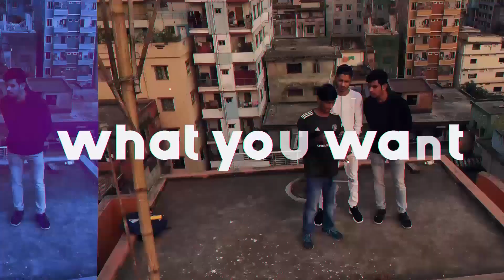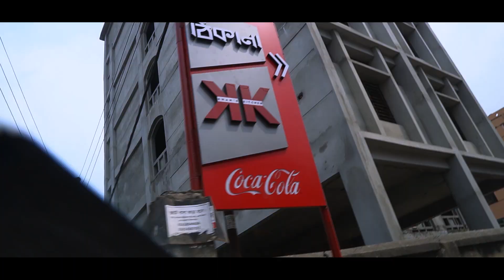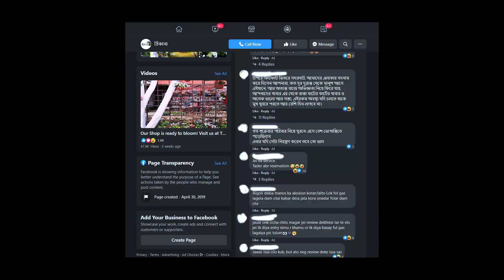ঠিকানায় গিয়ে হতাশ হলাম, তাদের ব্যবহারে || BAD EXPERIENCE || SWAGDESH || Thikana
SWAGDESH, The Fizz Vlogs, Iftekhar Alam, Noman Aeby